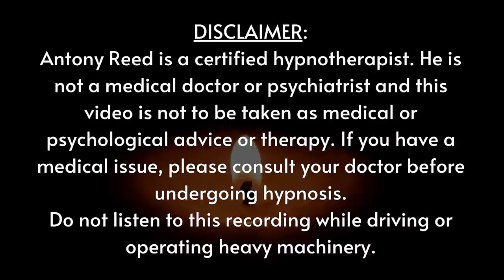Sleep Hypnosis For Organization and Decluttering + Affirmations (4-hrs)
Sleep Hypnosis For Organization and Decluttering to help you reprogram how you deal with your physical environment. This hypnosis for organization session includes looped, second-person affirmations for curbing procrastination and for letting go of the past.

❣️  Consider becoming a Channel Member to put some skin in the game and for access to perks:

❣️  Try SLEEPPHONES, the headphones made for sleeping!

AFFIRMATIONS REPEATED IN THIS SESSION INCLUDE:
You are free of your past problems and negative experiences
You have forgiven those who have wronged you and now look forward to a bright future
Being free from the past allows you to enjoy the present
You have forgiven yourself and are free to embrace your new and brighter life
You have taken the lessons of your past experiences with you, while you stepped forward, leaving the past in the past
You are more valuable than your memories and past experiences
Your focus on what has been, is now replaced with a positive focus on what could be
You have come to peace with yourself and are now looking forward
You are at peace with your past choices and relationships
The pain, anger and hurt from your past is let go with each exhale
You now see each day  with bright, new eyes
The relief you feel from letting go is beautiful and serene
You now know that there is no failure in life. There is only feedback that can be learned from and applied to a better life going forward
You can now spread your wings and experience life in the moment
You have moved past your past and you are excited for what is to come
You can now see so much beauty and promise in the present
You are now in a new chapter of your life and you are writing each page
You now feel calmer, happier, and more centered
You now see so many positive possibilities
You are more confident and at peace than ever
Every day, you recognize more and more to be grateful for in your life.
Negative past memories have become harder to see and you see them as though you are looking at a film
Your positive memories, however, become brighter, closer and you see them through your own eyes
Remembering the positive is so much easier for you now
Your focus has changed now... And it is having a profound impact on how you see yourself and your life moving forward.
You now feel a desire to create new, positive goals
You understand that goals are something to shoot for and to focus your attention on.
Your goals give guidance and direction, but can be changed and adjusted any time you wish.
You now see those people in your life as they are now rather than who they were
You let go of negative relationships and attract positive people into your life.
You love the person you are becoming with your new outlook on life.
Your self-love and self-worth grow each and every day
Listening to this session nightly is becoming a pleasant habit to enrich your life
You let go of past grudges and release any pent up anger, choosing instead to embrace the positive
Trying to remember negative memories becomes harder to do.
Noticing and experiencing the present moment is now easy and comes naturally now
You know that getting the stressful tasks done fast makes life easier
Taking action and completing tasks makes you stronger every day
You are reliable and get things done
Getting work done fast means you have more time for what you love
Completing tasks boosts your self-image and self-esteem
Being proactive comes naturally to you
You honor the commitments you make in a timely manner
You are organized, efficient and effective when new problems arise
You are proud of how productive you now are
You are a doer
You see struggles as opportunities
You always seize the moment and take action
The more you take action, the better you feel about the future
You are a proactive person
You always complete projects right away, with time to spare
Taking action comes naturally to you
You love getting a head start
Your relationships get better the more reliable you become
You always follow through on what you say you will do
It feels natural for you to take the initiative
You are an action-taker
Procrastination is a thing of the past for you
Life is better and better as you tackle your to-do list
You now take charge of your time and achieve your goals faster
You become more and more productive every day
Life is so much easier and clearer now that you are an action-taker

[Antony Reed is a certified hypnotist. He is not a medical doctor or psychiatrist and this video is not to be taken as medical or psychological advice or therapy.]